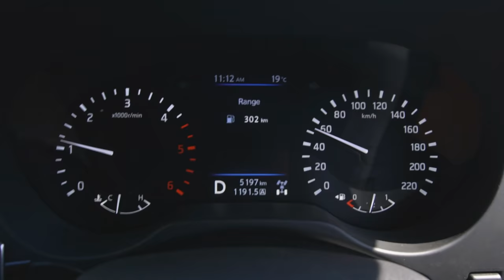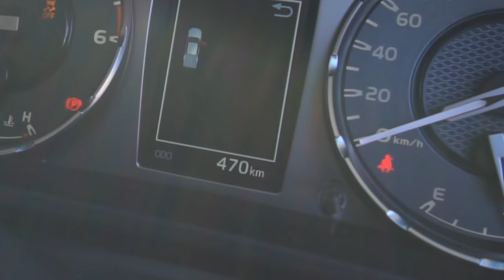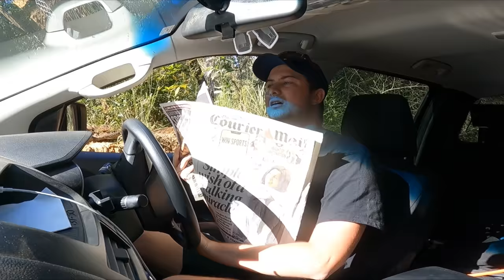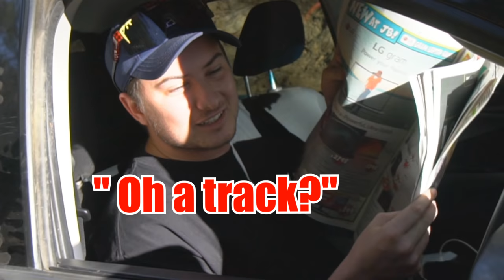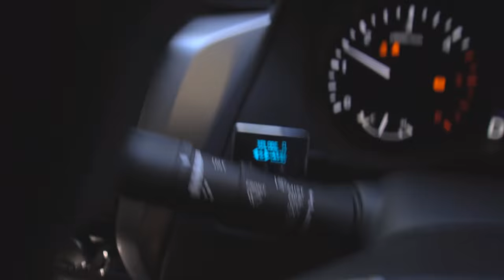We DRIVE little RED 🔥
No Winches! No broken CVs ! absolutely amazed by the capability of TWIN locked 4wds.

Considering an e-Locker for your 4wd ??

use code: BOOMTJ